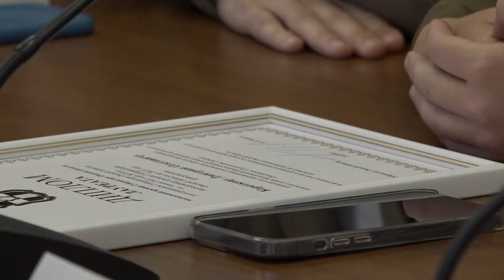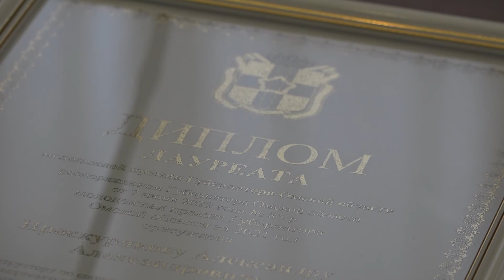Вручение молодежной премии Губернатора Омской области